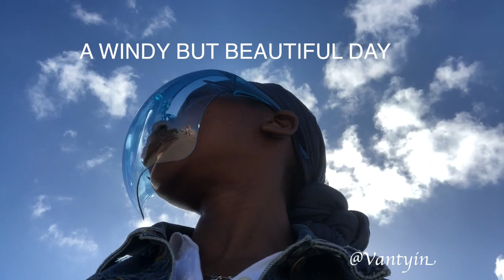IT,S A VLOG || SPEND THE AFTERNOON WITH US || TEN PIN BOWLING || BEACH VIBES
Hello loves, thank you for joing us once again. Today I spent an afternoon with my daughter, we went bowling and took some time to enjoy this beautiful at the beach. I hope you will enjoy this Vlog.

Please follow my us on our social medias.